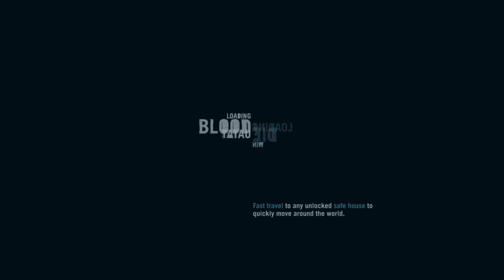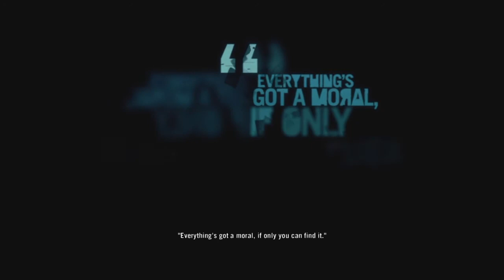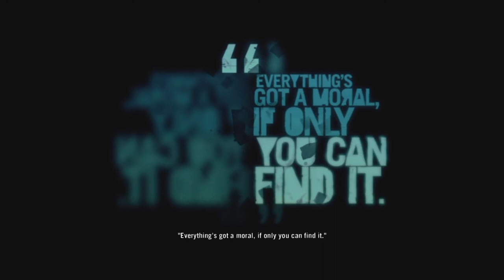FAR CRY 3 Walkthrough Part 12 "All In"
FAR CRY 3 Gameplay Walkthrough Part 12 includes eliminating a group of traitors and taking a list of names. Jason then presents the list to Hoyt. This walkthrough for FAR CRY 3 available on the PlayStation 4, PlayStation 3, Xbox One, Xbox 360 and PC will include the Full Game, Main Campaign, Story Missions, Side Missions, Radio Towers, Pirate Camps, Collectibles, Gameplay, Exploration and Ending.

Ubisoft supported the game with downloadable content and released Far Cry 3: Blood Dragon, the game's standalone expansion, in 2013. A successor, Far Cry 4 was released in November 2014. The game was re-released for PlayStation 4 and Xbox One in June 2018.